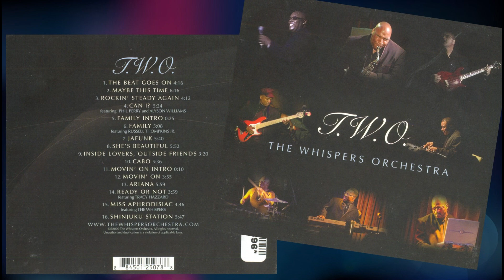The Whispers Orchestra - Can I feat. Phil Perry & Alyson Williams (2009) HQ R&B/Soul ballad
Haven't played this CD album for a while. Quality set from The Whispers backing band, The Whispers Orchestra. The Whispers are still technically active today, with Wallace and Walter Scott the only surviving original members.